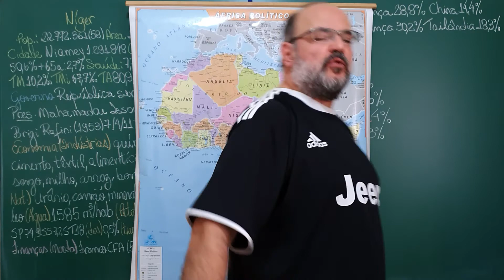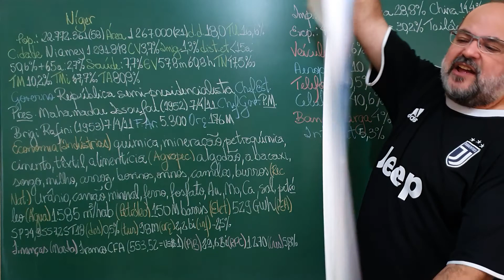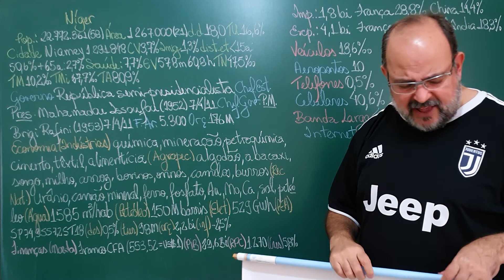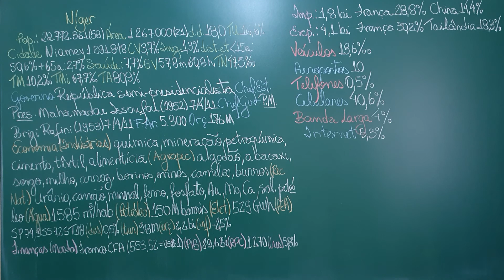Níger. Jornal do Mazza (Atualidades 1.435)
O país mais pobre do mundo.

Fontes:
- Fontes:
- "The World Almanac 2021", por Sarah Janssen, World Almanac Books;
- "Expedições Geográficas 9" por Melhem Adas e Sérgio Adas, Editora Moderna;
- "History of Libya" por John Wright, Oxford University Press;
- "Tunisia: A Journey Through a Country That Works" por Georgie Anne Geyer, Stacey International;
- "North Africa: A History from Antiquity to the Present" por Phillip C. Naylor, University of Texas Press;
- "Las economias del Magreb / the Economies of the Maghreb: Opciones Para El Siglo Xxi (Economia Xxi)" por Alejandro V. Lorca Corrons, Piramide Ediciones Sa;
- "A Revolução Argelina" por Mustafa Yasbek, Editora Unesp;
- "The Politics of Development in Morocco: Local Governance and Participation in North Africa" por Sylvia I. Bergh, I.B. Tauris;
- Mauritania (Cultures of the World) por Ettagale Blauer, ‎Benchmark Books;
- "Mansa Musa and the Empire of Mali" por P. James Oliver, Createspace;
- "Niger in Pictures" por Alison Behnke, Twenty First Century Books.

Foto:
- Nômades do Níger

Apoio:
- Sonnora Audiovisual (@sonnoraaudiovisual)